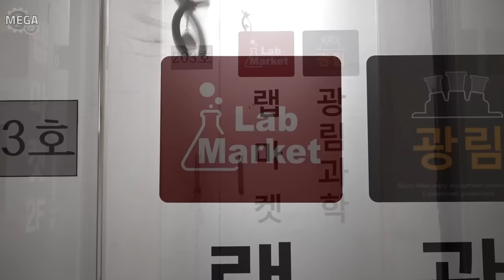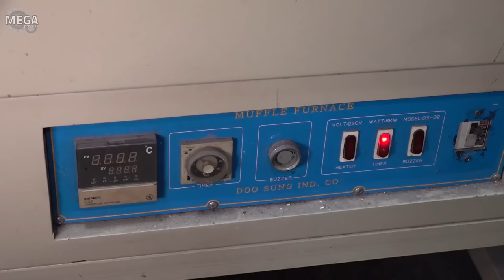Process of making various glass laboratory equipment. Korean glass blowing master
🔎 Information
🗺️ Address : 15-1, Jong-ro 20-gil, Jongno-gu, Seoul, Republic of Korea